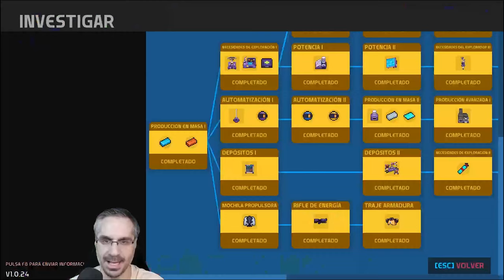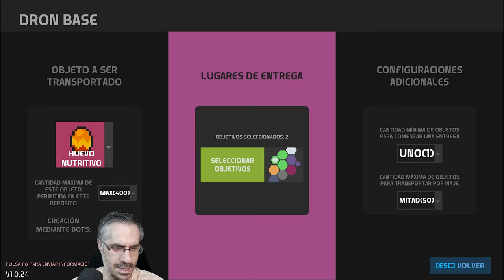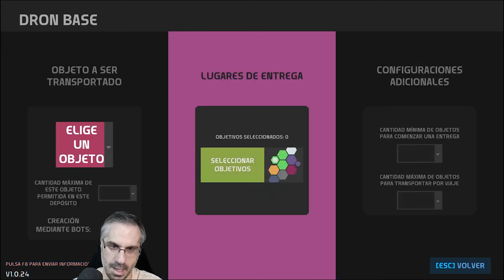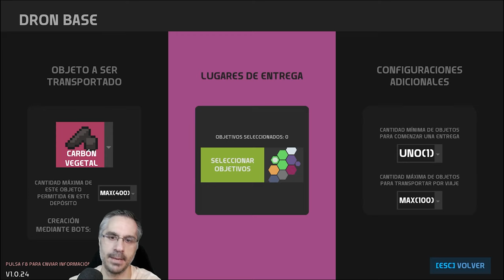NOVA LANDS EP 11 - QUE POCO NOS QUEDA ! | Killersamus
IMPORTANTE